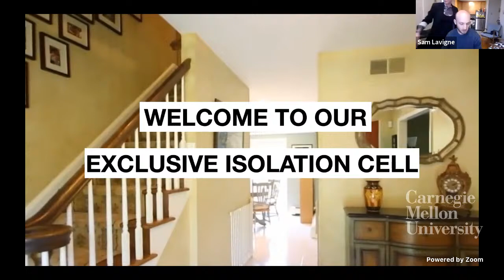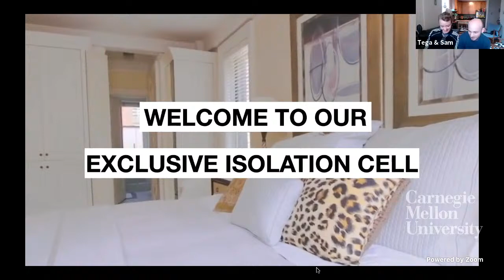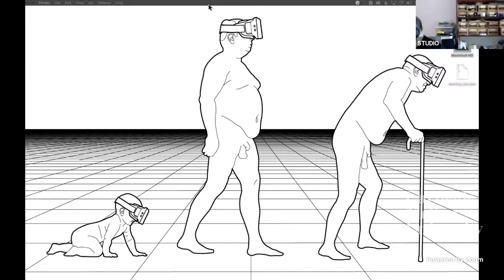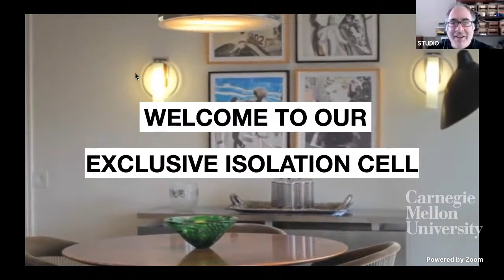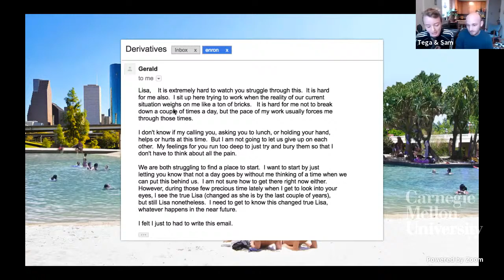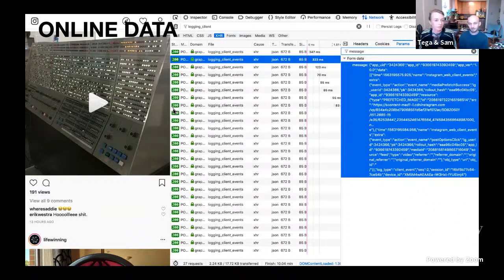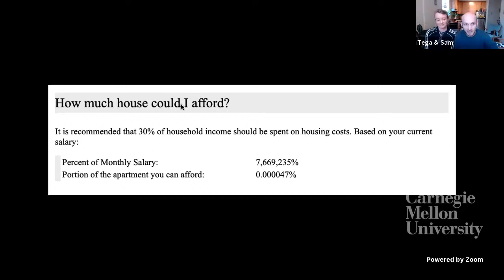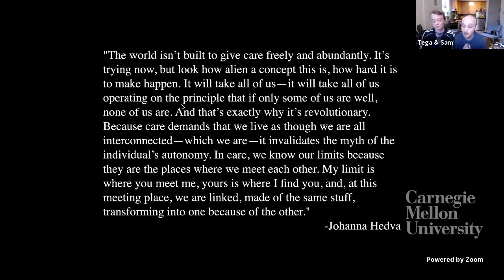Tega Brain & Sam Lavigne: Steiner Lecture in Creative Inquiry